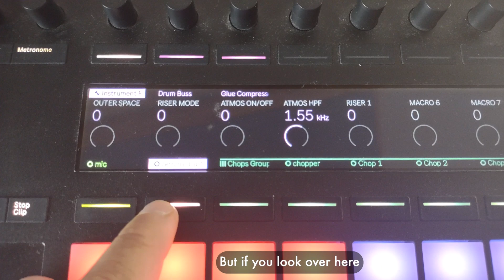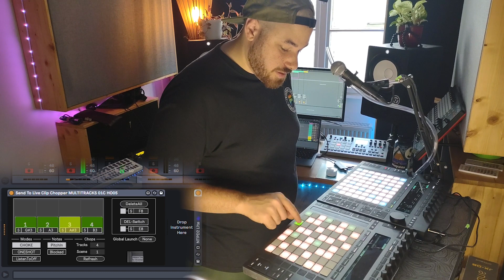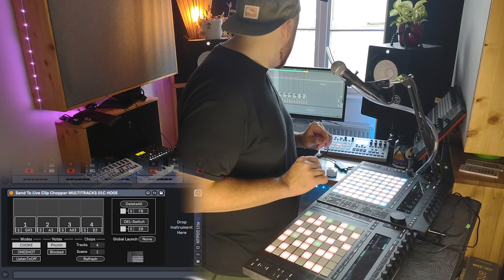IMMEDIATELY Drumming Out Live Recorded Samples